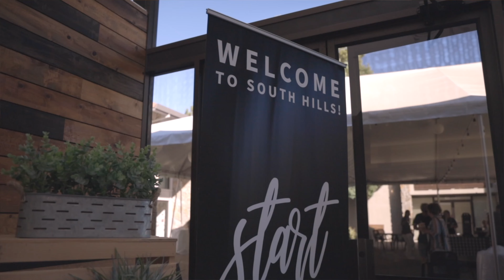Discover Christianity - How Alpha Helped Change Tina's Life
For more information about Discover Christianity using the Alpha curriculum, please